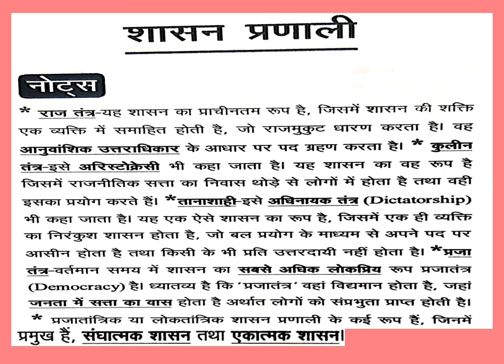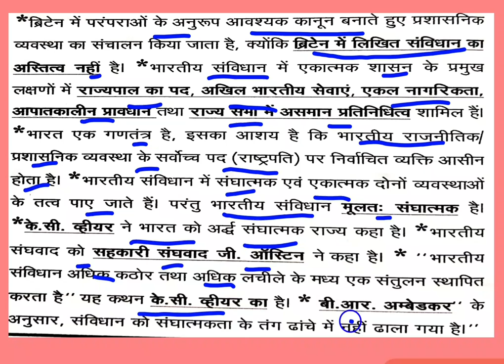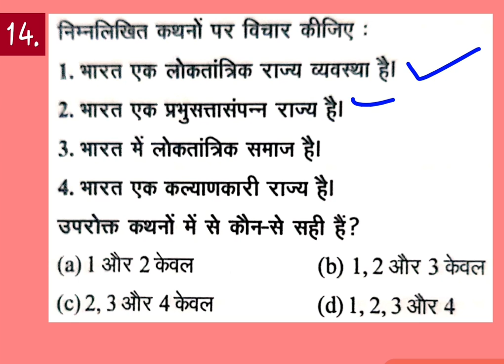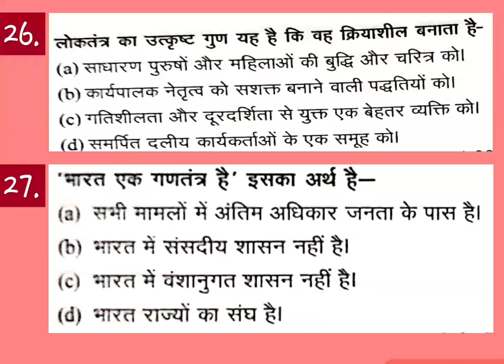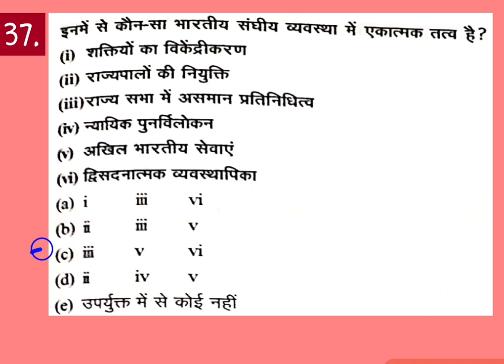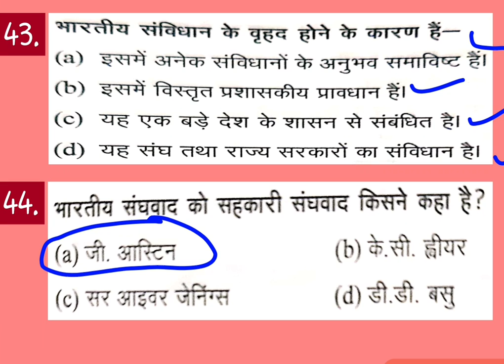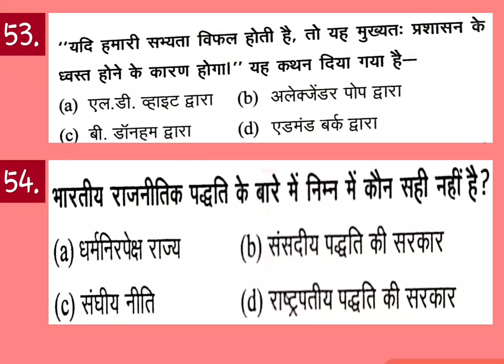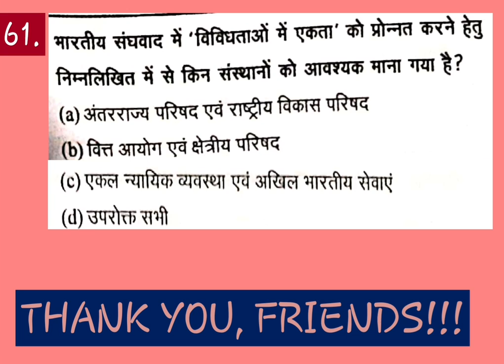Ghatnachakra Polity (भारतीय राजव्यवस्था एवं शासन)-11:-शासन प्रणाली